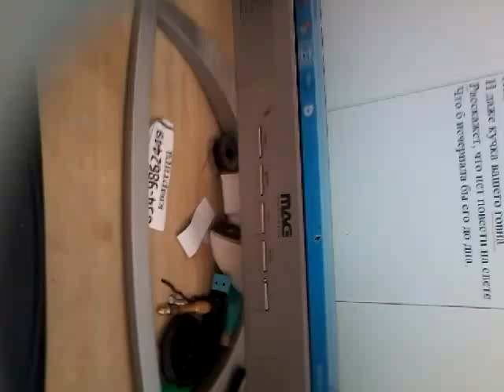Творец говна и поцелуев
Авторская песня. Музыка, слова и исполнение Александра Грайцера